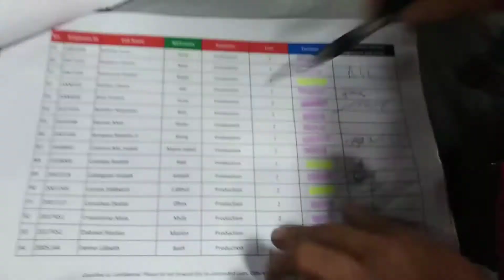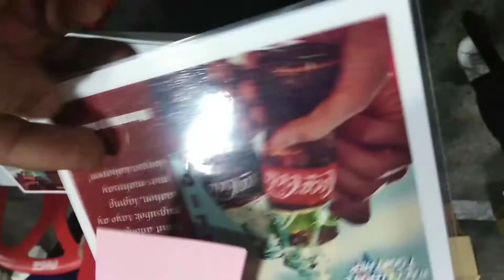I LOVE COCA-COLA, WE LOVE COCA-COLA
Coca-cola